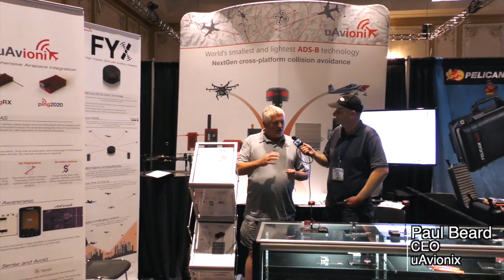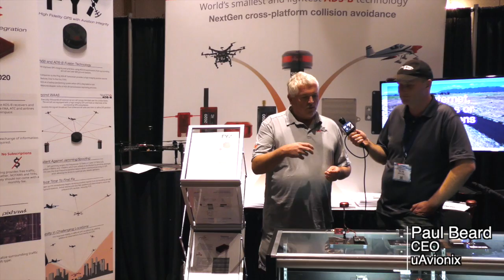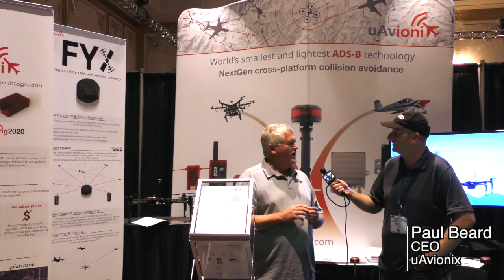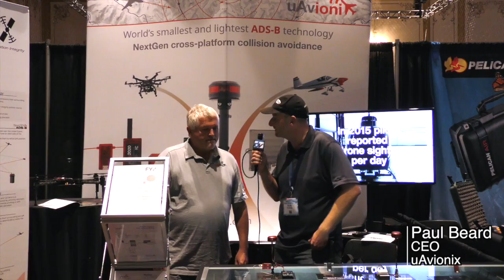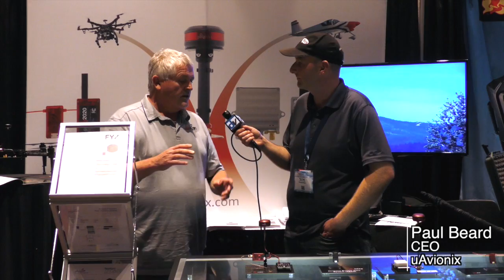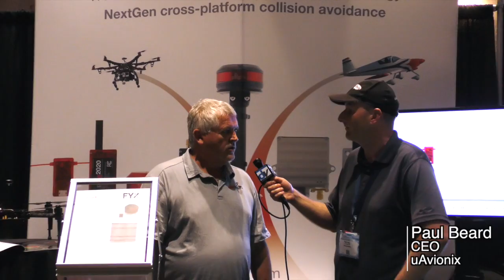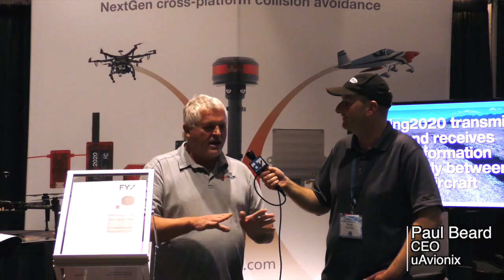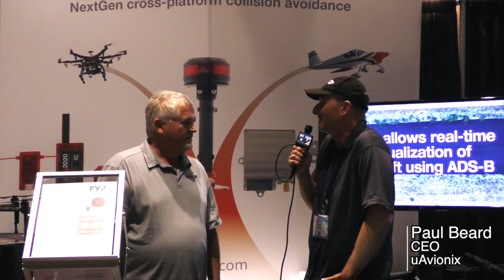Ping: ADS-B Transceiver, Drone Collision Avoidance by uAvionix - Interview with Paul Beard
Ping2020 is the world’s smallest and lightest full range ADS-B transceiver.  ADS-B helps aircraft operators sense and avoid possible collisions through a constant exchange of real time position data.  ADS-B is mandated by the FAA for all aircraft in the U.S. National Airspace by 2020.   Used now primarily on manned aircraft, uAvionix has miniaturized the equipment to make it usable for small drones. Interview with Paul Beard, uAvionix's CEO.